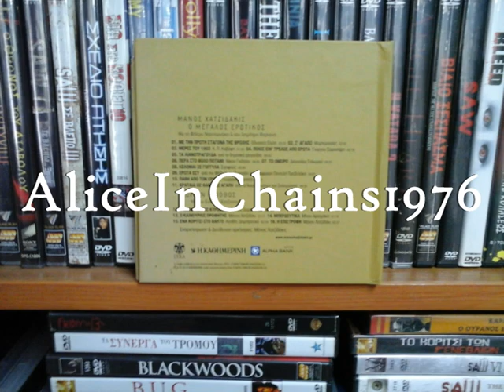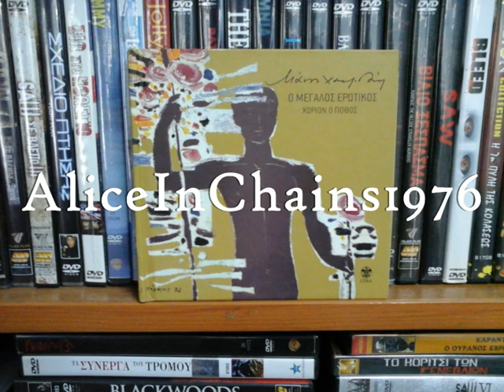ΔΗΜΗΤΡΗΣ ΨΑΡΙΑΝΟΣ - ΤΟ ΟΝΕΙΡΟ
Μ. ΧΑΤΖΙΔΑΚΙΣ - Δ. ΣΟΛΩΜΟΣ